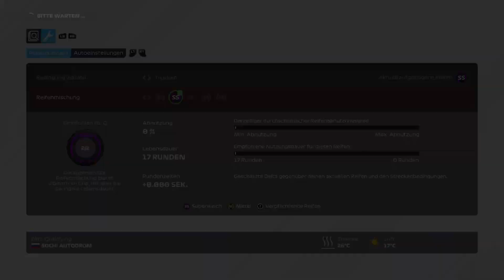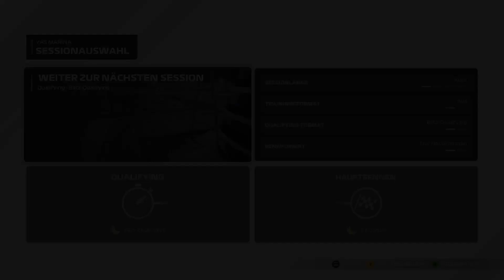Forlem1# 11 Heute geht es nach Russland/Karriere Modus/HD/Deutsch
Willkommen zu einer neuen  Folge von Formel 1 2021
Die Heutige Rennstrecke befindet sich in Russland

Ihr habt Social Media?, dort könnt ihr mir auch Folgen.